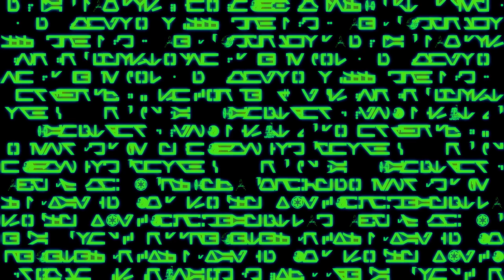ALIEN BOY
(Ai Generated Music Video)
Journey takes a fateful turn. In the silence of space, he remembers Earth, an accidental journey gone wrong, and a home far away on Mars. Alone in the cosmos, he’s on a final mission—but will he make it? Space rock anthem  reveal his fate, and find yourself wondering—where is home for a lost alien?

with help program Pixabay